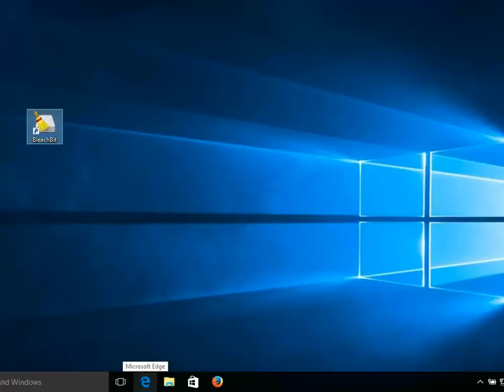BleachBit version 1.12 cleans browsers and temporary files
BleachBit version 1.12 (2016) on Microsoft Windows 10 cleans browsers and system temporary files.

No audio. Public domain. Not copyrighted.